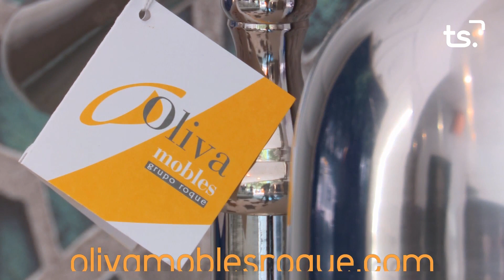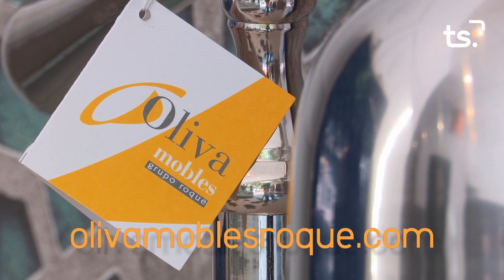2018 12 21 SAN JOSÉ DE LA MONTAÑA, "MENUTS AL NADAL"